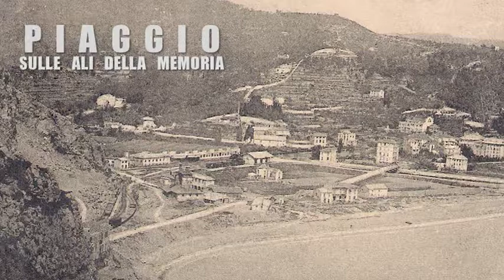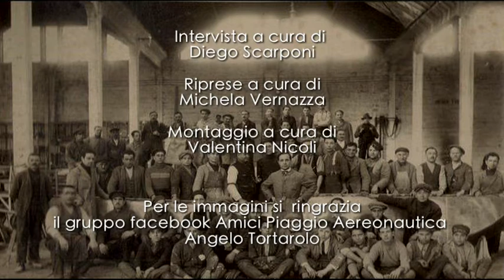PIAGGIO - SULLE ALI DELLA MEMORIA - ROBERTO NELLI